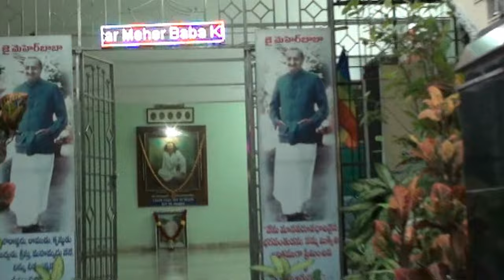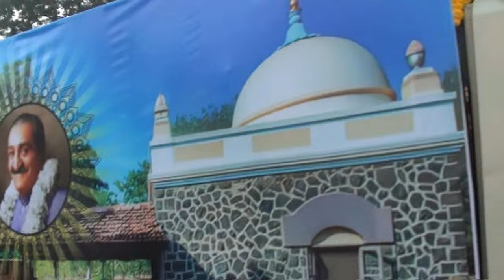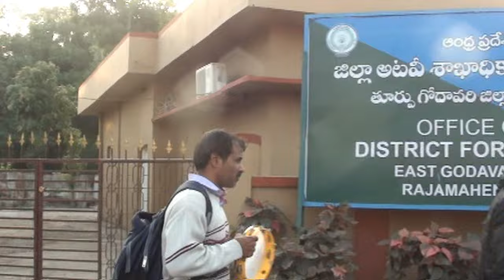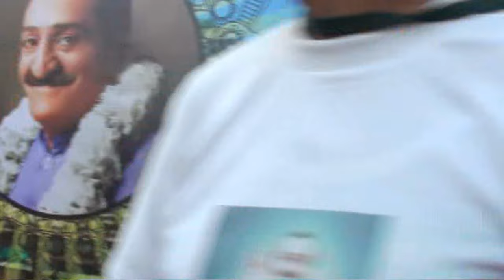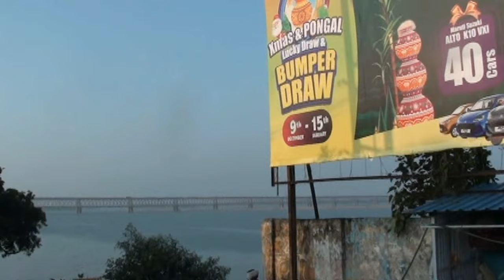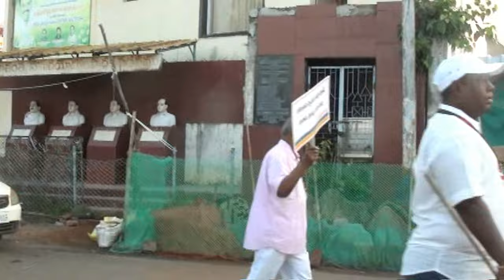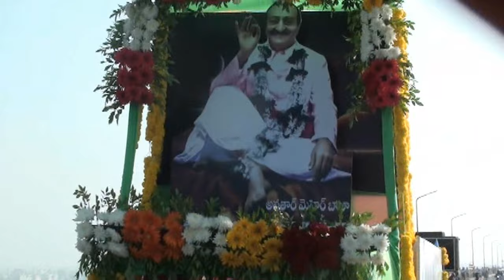2 GATHE CHALO RAJAHMUNDRY CENTRE to KOVVUR MEHERSTHAN PADA YATRA ON 10th DEC 2023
2  GATHE CHALO RAJAHMUNDRY CENTRE to KOVVUR MEHERSTHAN PADA YATRA ON 10th DEC 2023